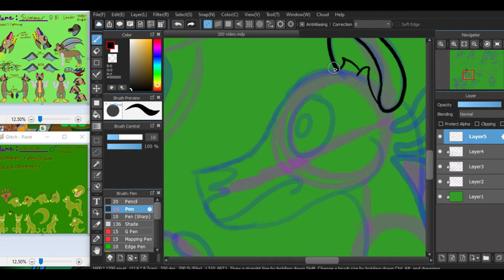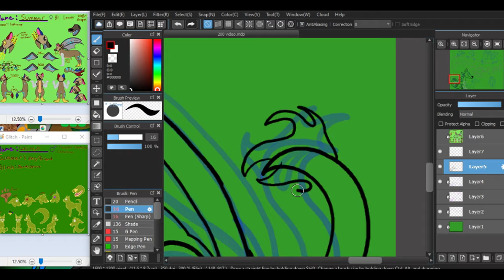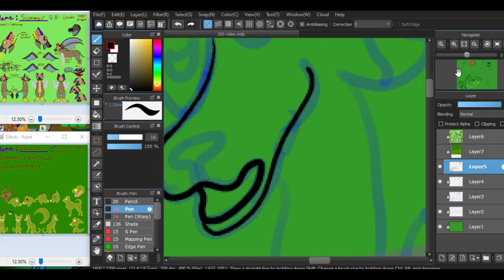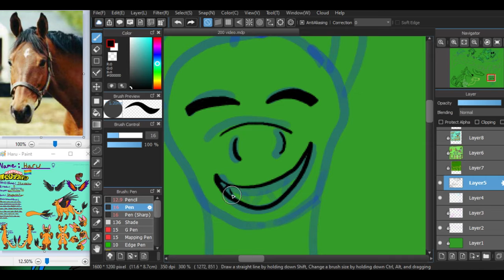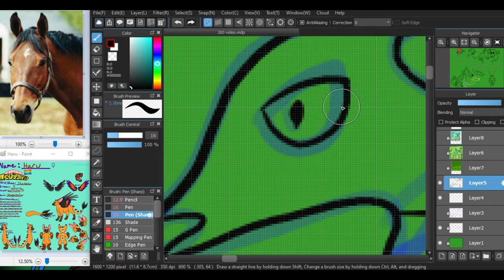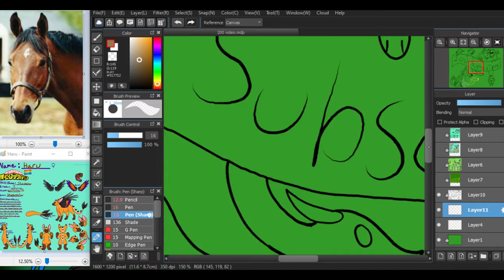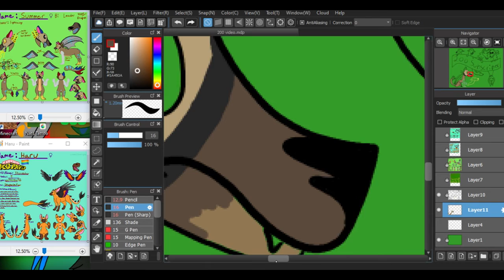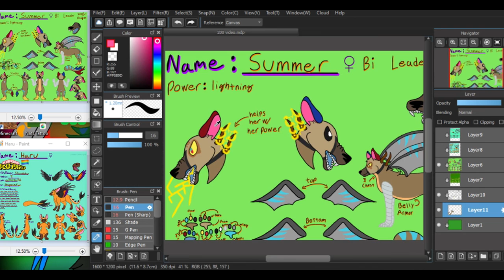200 subscriber (Speedpaint)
SONGS:
Coming Home (ft Ollie Wade) by Niwel & Altero